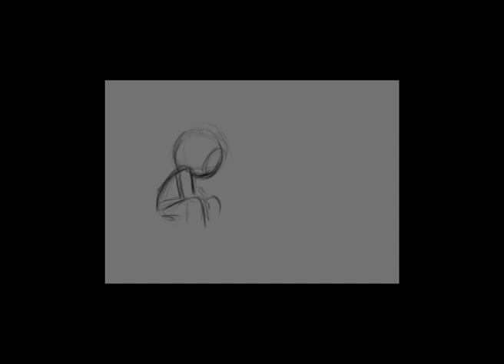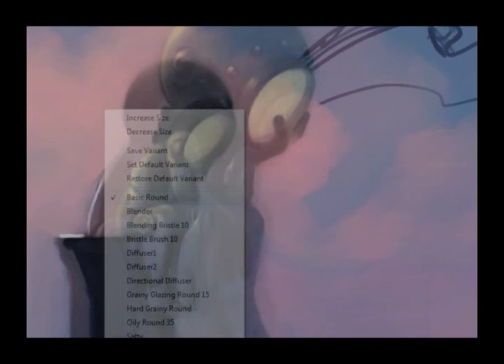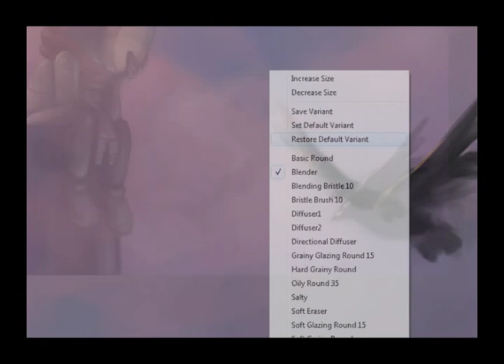Intermission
Digital, Corel Painter. Music by High Highs

Needed to do something a bit more expressive, straight from my imagination, after having painted only portraits from references for way too long.